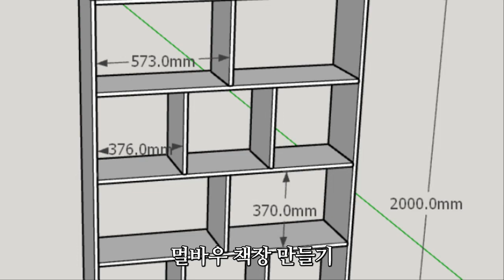멀바우 원목 책장 만들기 도미노 조립 Bookshelf 구비워커 goobyworker Bücherregal tủ sách книжный шкаф rak buku ほんばこ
* 카톡 : 구비워커 & 구비공방
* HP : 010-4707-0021